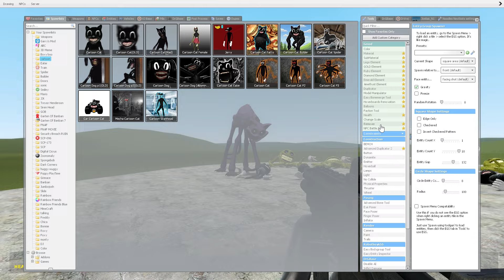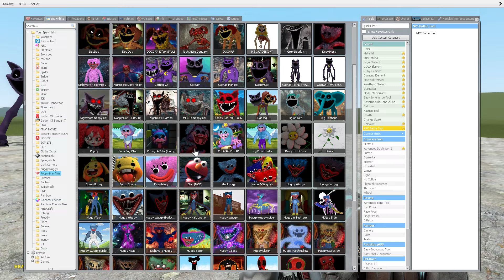NEW CATNAP VS DOGDAY VS NEW HUGGY WUGGY POPPY PLAYTIME CHAPTER 3 in Garry's Mod!